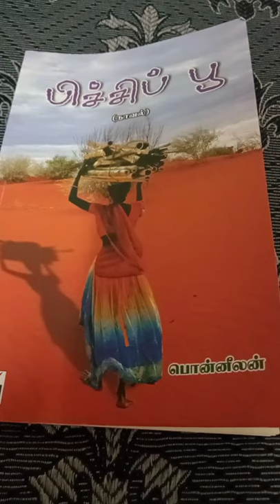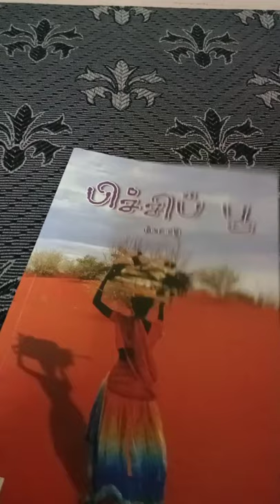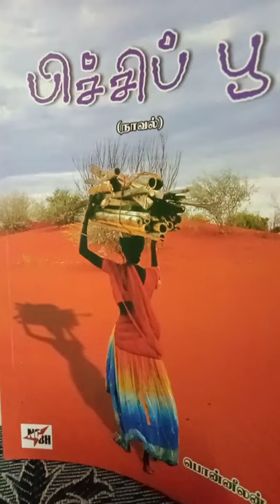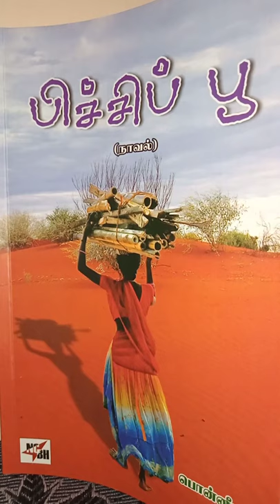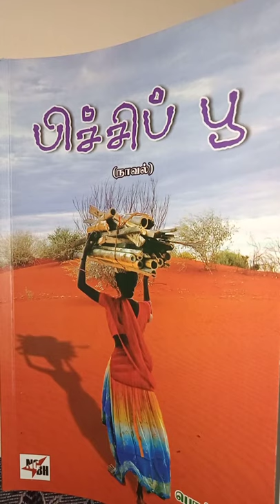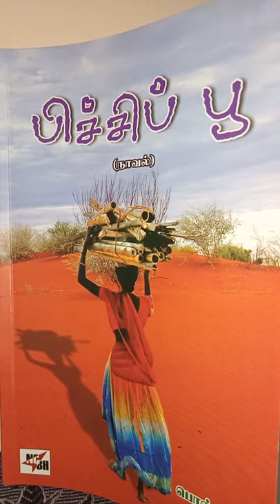pichi poo(பிச்சிப் பூ) novel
pichip poo novel

Writer Ponnelan